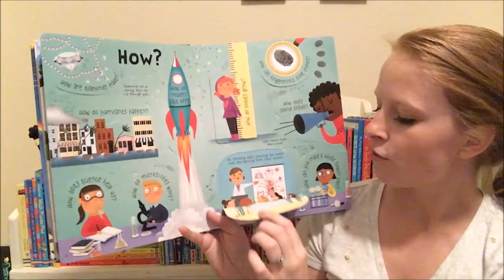Usborne Lift the Flap Questions & Answers About Science